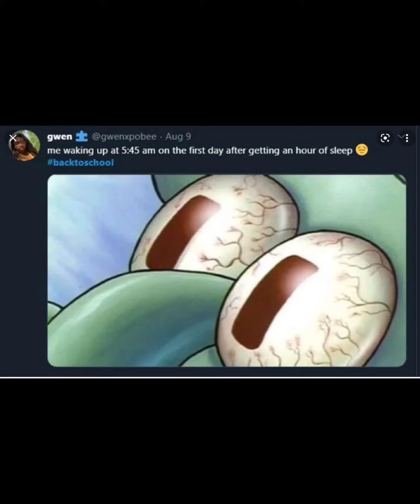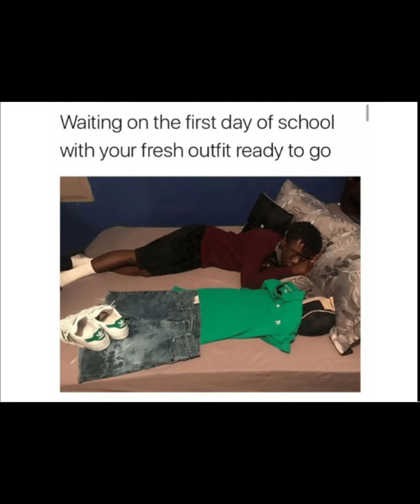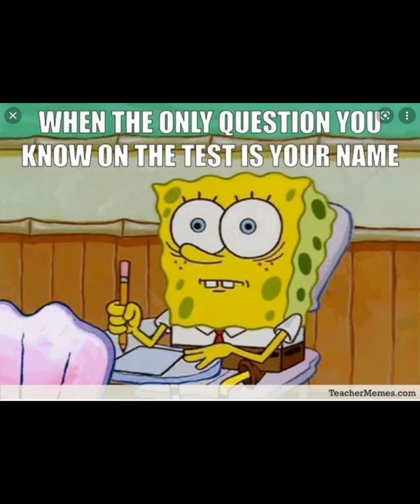You laugh you go to heaven (50view special 🥹)